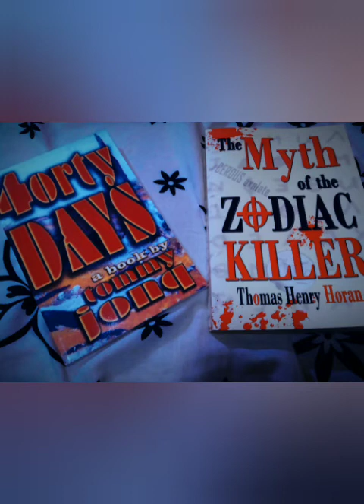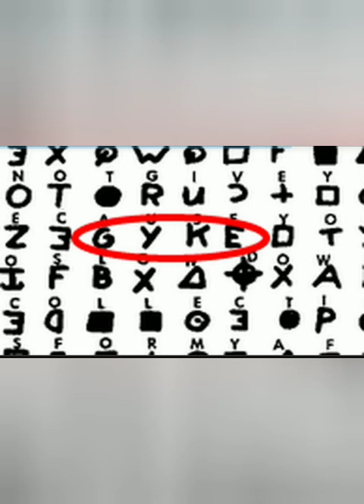The Murder of Long Liz Stride: Jack the Ripper Victim?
‌Buyers Choice : Special Edition Shirt